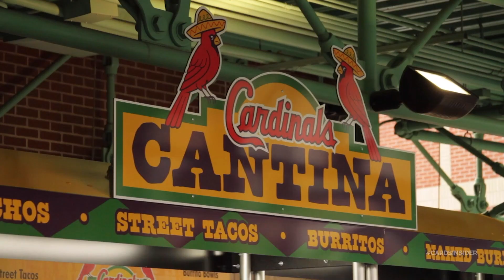Farm Report: Minor League Food | St. Louis Cardinals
Food is a part of the fabric of baseball, including the minor leagues, where ballparks offer great deals and outrageous items.